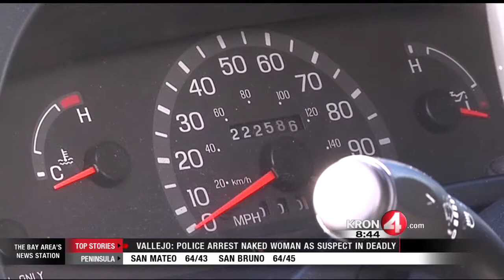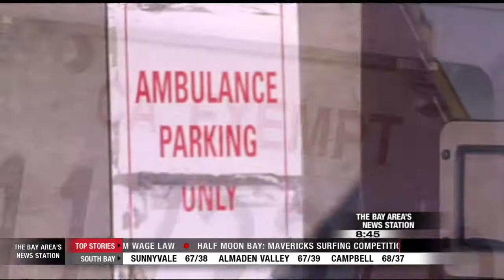San Francisco's Large Demand for 911 Services Putting Strain on Resources